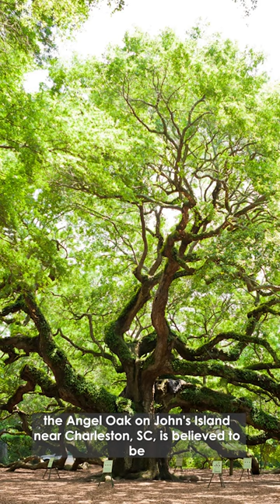Check out what is believed to be the largest live oak tree east of the Mississippi river.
Standing over 65 feet tall and 25 feet wide, the Angel Oak on John’s Island, near Charleston, SC, is believed to be the largest live oak tree east of the Mississippi river.